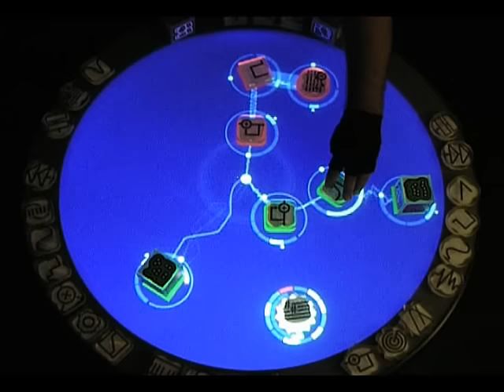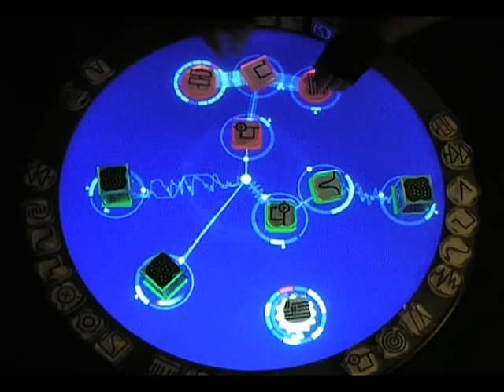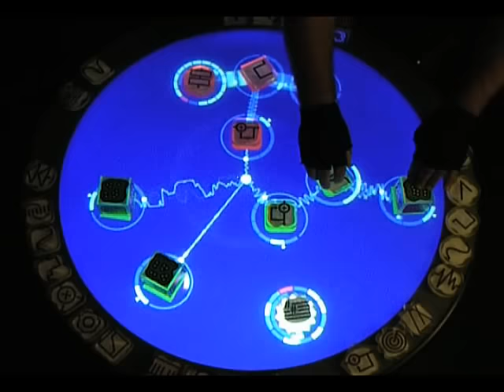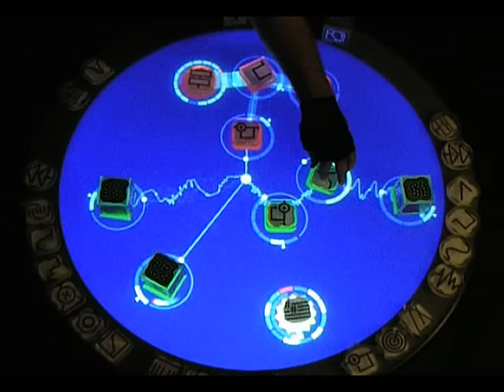ReacTj - ReacTable Trance live performance #2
Roberto Giuliano - alias ReacTj, presents us a new music show with his Reactable - an instrument which generates a complex series of sounds associated to luminous movements. It combines the idea of generative music with mesmerizing light tricks which mingle with the rhythm of the music. It is noise made into sound, ReacTj explains. The sound of electronic music. Based in Turin, where he experiments with electronic music, he brings his music all around Europe.

Is the melody randomly created?
In some ways it is. It’s actual noise, which the Reactable transforms into music.

How is a beat generated?
First, you have to generate a wave, such as a sinusoid. Then you can work on and elaborate the sound, which is run on a loop through fingertip control, and then you can integrate other sounds and filters.

When did you get into this kind of music?
When I got my first Commodore64. Along the years, other electonic devices and my eagerness to experiment with them have done the rest.

Where do you perform?
All around the world, but mainly in Italy. The highlight was my participation in the TV show Italia’s Got Talent
How many people are experimenting with this type of music?
Very few in the world, but I think I’m the only one in Italy to have the Reactable.

Where do you take your inspiration from?
I love Deadmau5, even though I’m closer to dance music. I also follow my mood and the feelings I get directly from my Reactable.

The name is usually meaningful – why ReacTj?
ReacTj is the contraction of Reactable – Reac – and table jockey – Tj, an expansion of the disk jockeys.

Generare musica, con oggetti, suoni e luci.

Un music play che Roberto Giuliano in arte ReacTj porta in giro per l'Europa, a partire da Torino dove dal suo studio sperimenta e miscela onde di musica elettronica grazie al suo Reactable, uno strumento in grado di generare una serie complessa di mutazioni sonore associate a movimenti luminosi.

Il principio è quello della musica generativa spiega ReacTj, è il rumore che diventa suono, che si trasforma in melodia. Il tutto attraverso un gioco di luci e una combinazione armonica che segue il ritmo, quello della musica elettronica.

Si tratta di una melodia generata in modo casuale?
In un certo senso si, sono veri e propri rumori, che grazie al Reactable vengono convogliati in qualcosa che assume tratti musicali.

Come nasce un beat?
Si parte dalla generazione d'onda, ad esempio di una sinusoide, da lì, si manipola ed elabora il suono, che diventa un loop attraverso i comandi sul touch, poi si inseriscono effetti e filtri.

Quando ha scoperto la passione per questo tipo di musica?
Con il mio primo Commodore64. Negli anni, le altre macchine elettroniche e la mia voglia di sperimentare musica hanno fatto il resto.

Dove si esibisce?
In tutta Italia e nel mondo, la partecipazione televisiva più importante è stata a Italia's Got Talent 2015

Quanti siete a proporre questo nuovo modo di fare musica?
In pochi nel mondo, in Italia penso di essere tra i pochi ad avere la Reactable.

Si ispira a qualche artista in particolare?
Adoro la musica di Deadmau5. Anche se il mio genere rispetto al suo, è più vicino alla dance e alle sensazioni che mi trasmette la mia Reactable, questa musica nasce molto dall'umore.

Dal nome di solito si capiscono molte cose, perché ReacTj?
ReacTj è il connubio di due parole, Reac come "tavolo reattivo" e Tj "table jockey" l'evoluzione dei